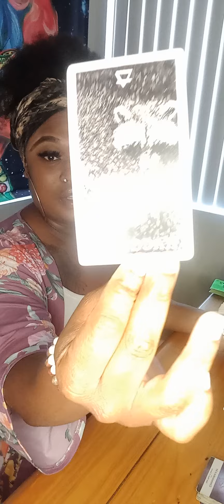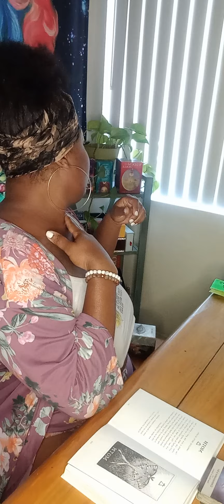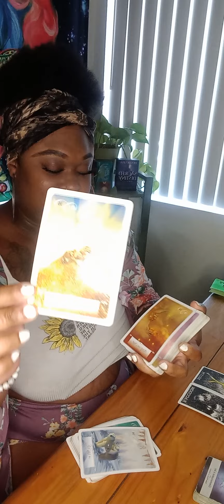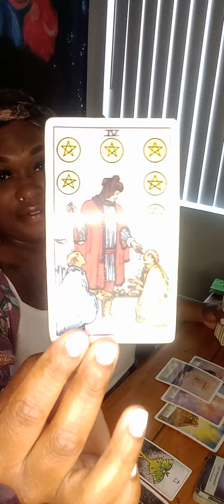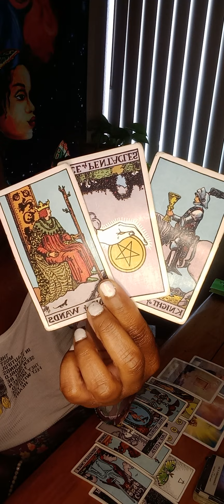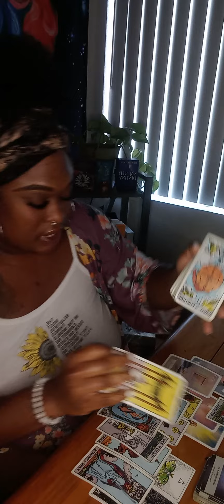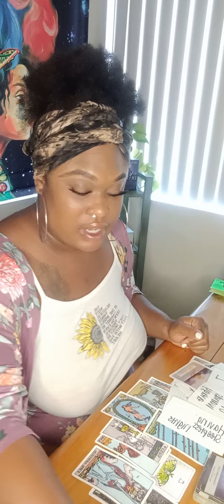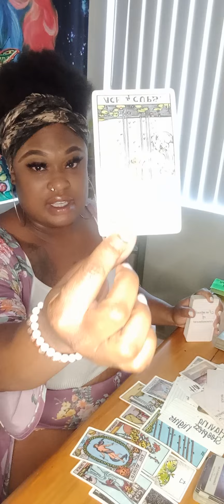FIRE SIGNS 🔥 - This was a Karmic Cycle. taking off this Mask & letting go . Passion is all I want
PLEASE 🦋